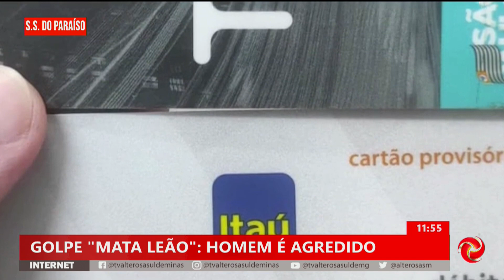Sofreu um golpe de 'mata leão' durante assalto em Paraíso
ASSALTO: HOMEM SOFRE GOLPE DE 'MATA LEÃO' | Um homem sofreu um golpe de 'mata leão' durante assalto em São Sebastião do Paraíso.